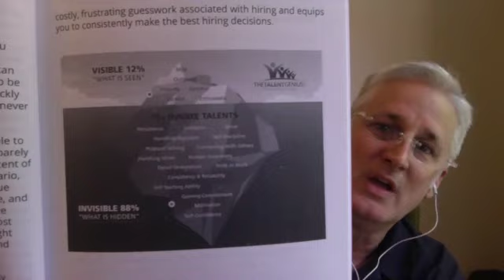How to Interview Recruits More Effectively w/John Pyke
Most Real Estate team leaders would agree that there’s a significant shortage of agents in the market. How can we hire more team members to ensure we keep up with the high number of leads? What’s the best way to approach the recruitment process? On this episode, interview expert and Bestselling author, John Pyke shares his insights on recruiting more effectively.

Takeaways + Tactics

Stop relying on the face-to-face interview so much. While meeting someone in person is helpful in assessing their values and personality, the information we’ll get is only surface-level. The interview is merely the tip of the iceberg.

Look for sales DNA. Research has shown that some people’s brains are hardwired in a way that benefits sales. For those who don’t have the DNA, no amount of training will push them to become top producers.

Recruit existing agents who are already licensed. As soon as an agent has the foundation, they’ll be more easily molded by any training you provide.

There is no shortage of leads at the moment, but there simply aren’t enough agents to work on them. It’s vital that as team leaders we hire agents that stay with the team for long enough, and who exhibit the right talents. The only way this can be done is by focusing on the bottom of the iceberg- that is, more than personality.

Guest Bio-

John Pyke is an Assessment and Peak Performance expert at The Talent Genius. He’s also the Bestselling author of The Talent Genius: How the Top 1% of Realtors Build World-Class Teams and Hire Fast Fire Fast: How Scientific Breakthroughs Minimize Costly Hiring Mistakes. John is passionate about the recruitment process and has cracked the code for hiring talent using science and extensive research.

To receive a FREE copy of John’s book, The Talent Genius: How the Top 1% of Realtors Build World-Class Teams, email him